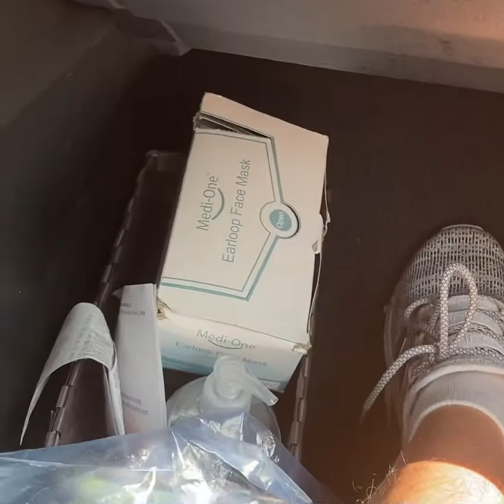May 28, 2021 at 10'20AM: Train Traffic while driving in Claremont, CA!!!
For

I thought there was a train because the line crossing doors were closing up & there ware red lights, but there was no train coming, so the doors just opened and we just drove through!

Artist:
Isaac Stern